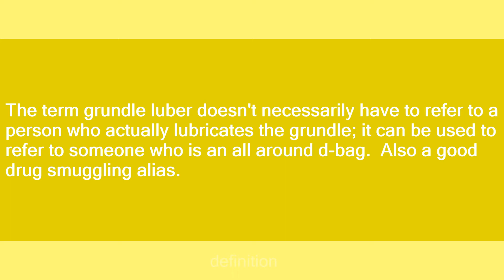Grundle Luber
Slang flashcards: